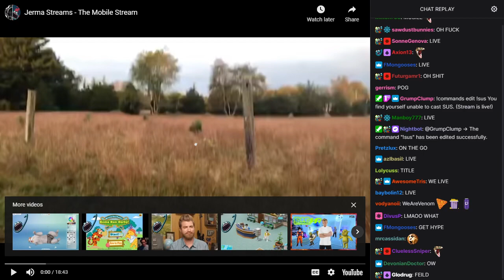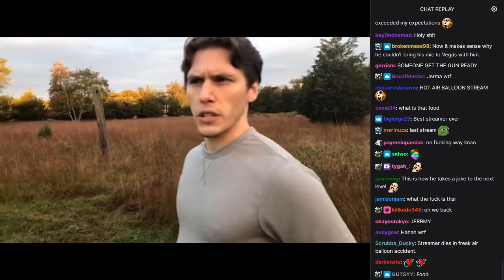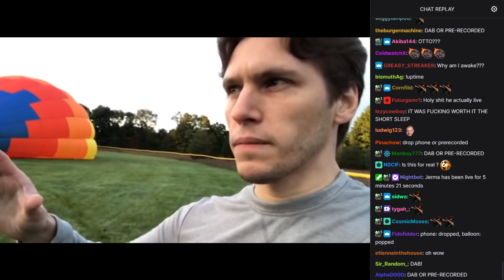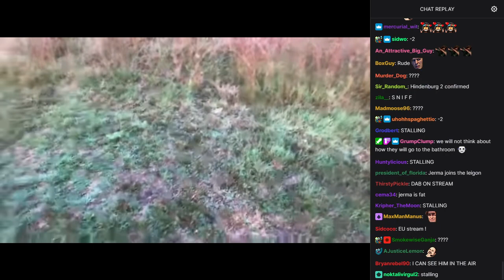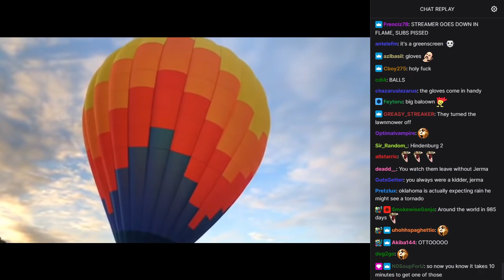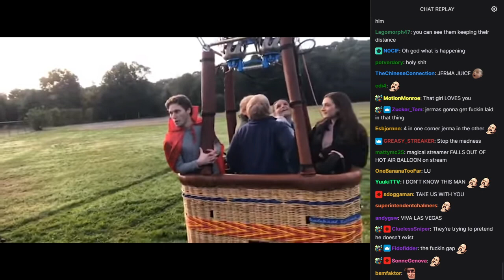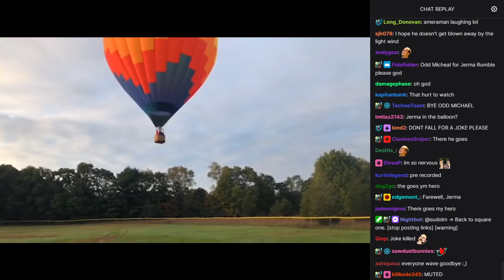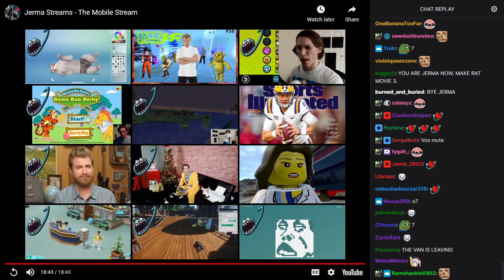Old Jerma Streams [with Chat] - The Mobile Stream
The original title of this stream was "jerma985's mobile stream", and was originally streamed/recorded on October 6th, 2018.